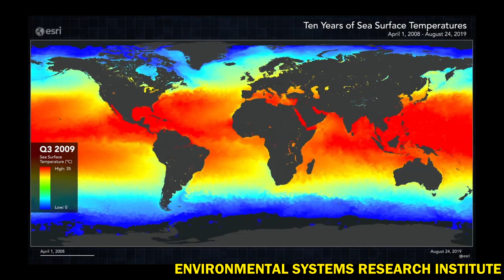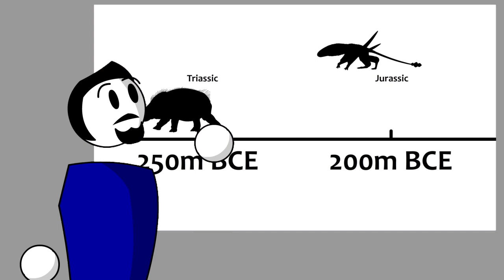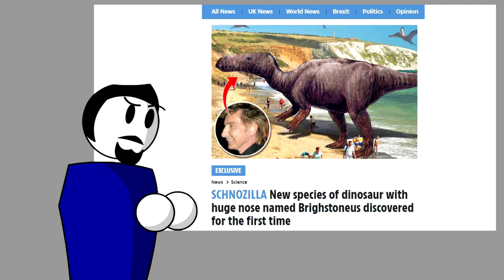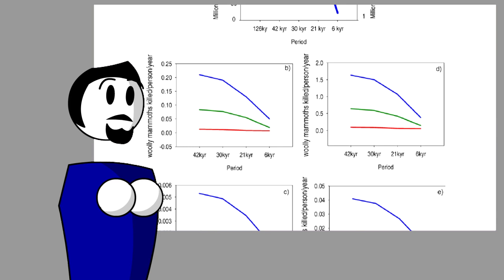Paleo Rewind 2021: November Part 1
Join me on a retrospective of some of the most fascinating Paleontological discoveries from the first half of November this year!

00:00 - Intro
00:07 - The Ordovician Extinction Event
00:58 - Issi, The Greenland Plateosaur
01:55 - Brighstoneus, The Big-Nosed Iguanodont
02:45 - The Mammoth, Hunting vs Climate Change

February - Dec 21st
EDGE

E.D.G.E.